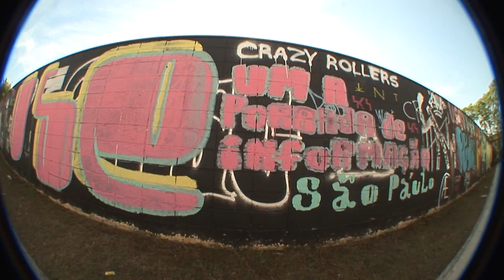ONEDV missao dina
Arnowdy Lanziloti
Marcio Roberto

Filmagem e Edição: Raphael Mariano